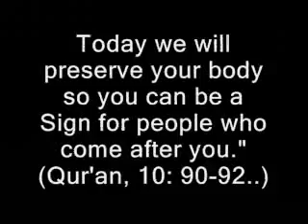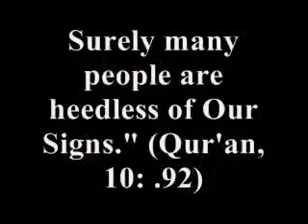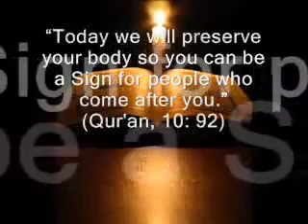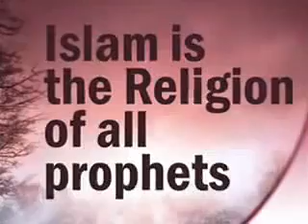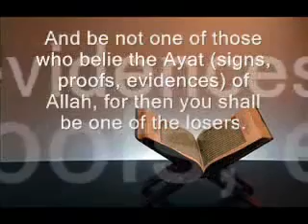PHOROH BODY A SIGN